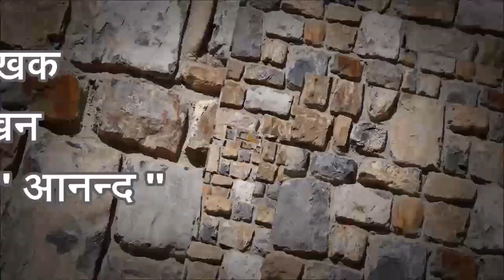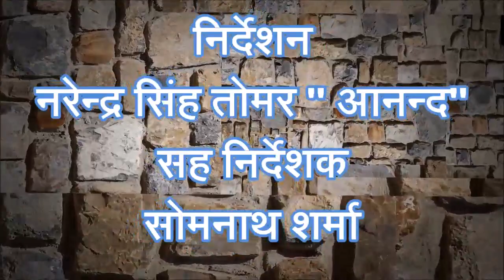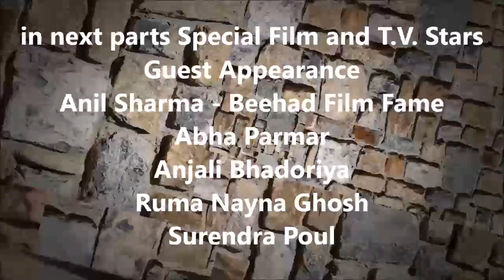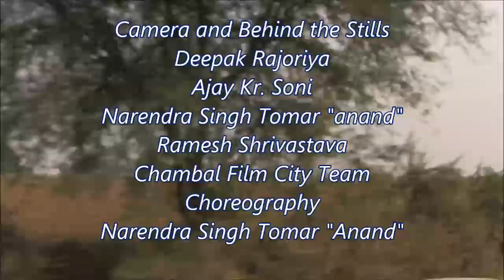INVESTIGATION इन्वेस्टीगेशन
ग्‍वालियर टाइम्‍स की 165 वीं फ‍िल्‍म -  फिल्म इन्वेस्टीगेशन ( टाइटलिंग ) इण्ट्रो न्यू लुक ( फिल्म जल्द आ रही है )